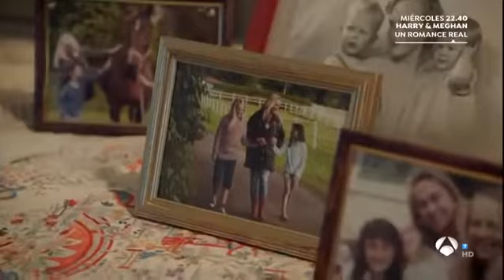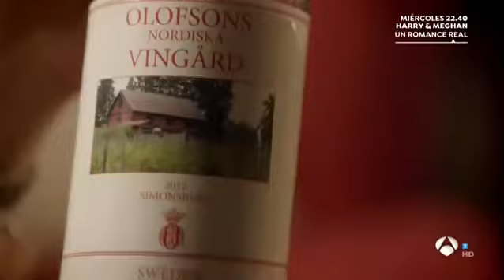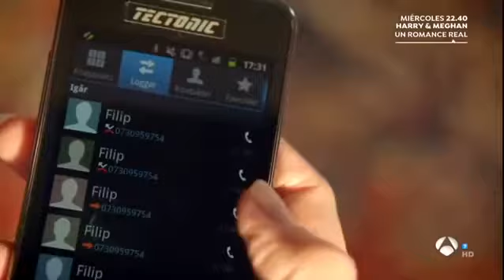SUEÑOS DEL PASADO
Películas Románticas Completas en Español 2021,Películas Completas en Español Romance, peliculas romanticas,pelicula romantica, pelicula de amor,comedias romanticas, comedia romantica,comedias romanticas completas en español,peliculas romanticas completas en español